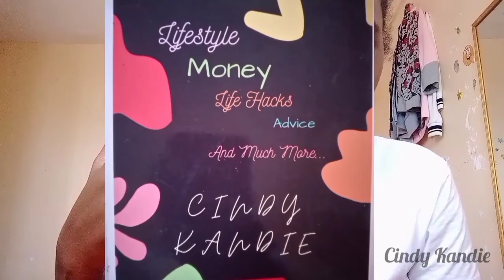My First YouTube Video: Get to know me and about my Channel as I Braid My Hair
This is my very first youtube video on my soon to be great channel. Thank you so much for tuning in.
I really hope we will grow together as I begin this journey av set myself on.

Thankiee. It is a pleasure meeting you ❤️

All in all I hope you are alright
I send love and light your way

Bye😀